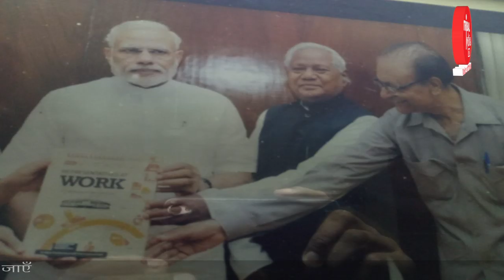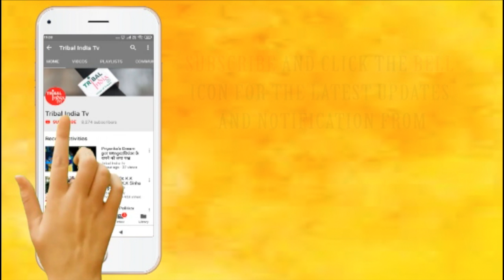Exclusive interview of Shri Kariya Munda ||Ex-Deputy Speaker#padmabhushan Ex-MP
पूर्व लोकसभा उपाध्यक्ष एवं पद्मभूषण श्री कड़िया मुंडा से सीधी बातचीत, उनके जीवन से जुड़ी कुछ ख़ास बातें। जानिए उनके राजनीतिक सफ़र के बारे में उनके ही ज़ुबानी।
Exclusive_Interview सिर्फ़ tribal India TV पर, अब तक की सबसे ख़ास इंटर्व्यू।

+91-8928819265